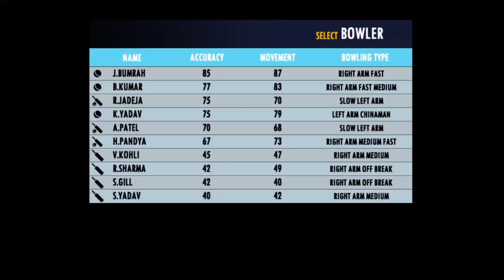Real Cricket 22 | Real Cricket 22 New Update | Rc 22